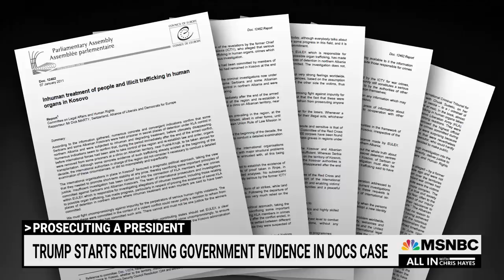Trump is not the first president special counsel Jack Smith has prosecuted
You may have heard that Jack Smith prosecuted war crimes at The Hague. “But what you may not know—I did not, until recently—is that Donald Trump is actually the second president that Jack Smith has indicted,” says Chris Hayes.